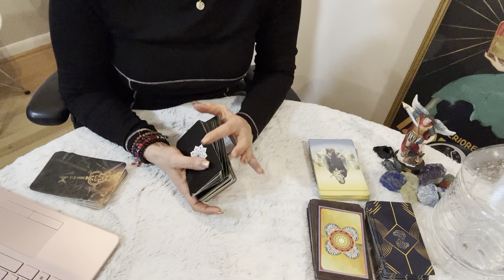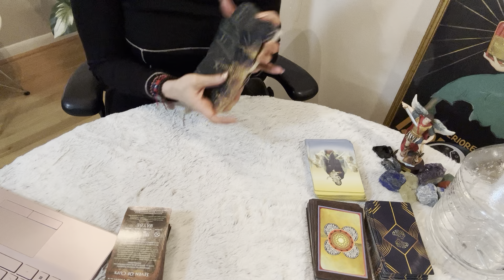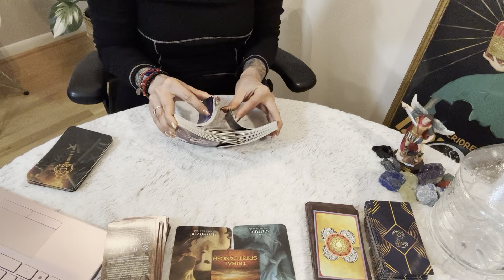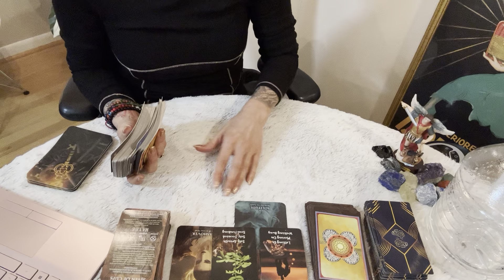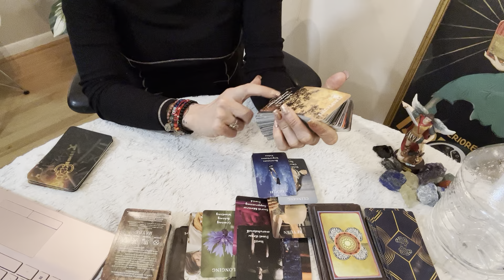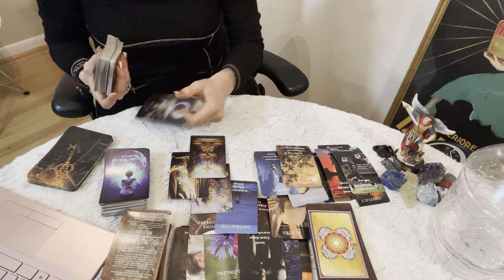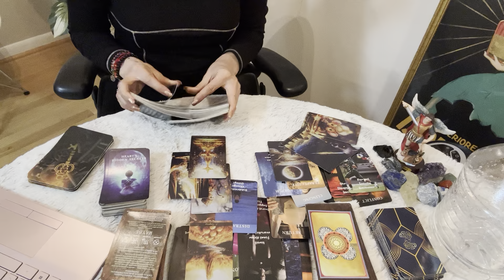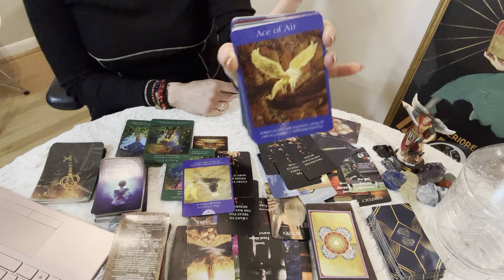Scorpio ♏️ Love 💕 spoiled for options baby! What will you decide.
Hi, thank you for viewing my channel. If you would like to view my gofundme link and make a donation this is the If you would like to donate to me or purchase a personal reading my cash app💰 is $ObsidianLotusL or my Venmo @ Obsidian_Lotus_L. Please make a payment for a reading and send ne an email with your questions for the reading . I will have a normal reading to you within 48/96 hours . Love you 💚scorpiotarotlove